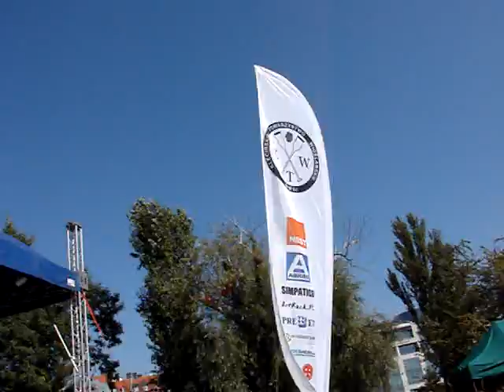Tumski Cup Wyścigi na Łodziach Smoczych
Otwarcie imprezy i prezentacja sterników łodzi. Wrocław 17 września 2011 r.